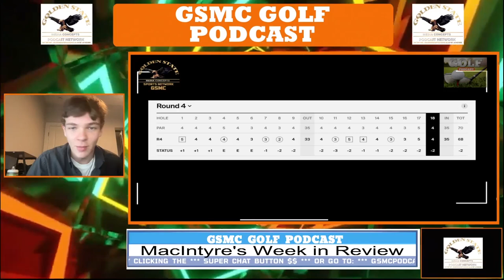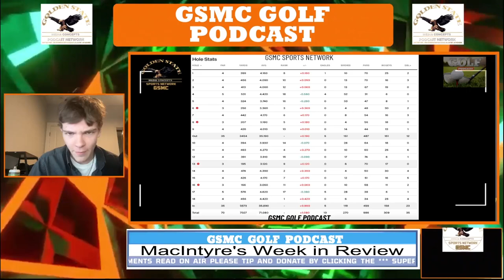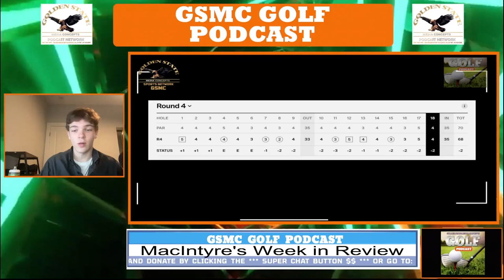A Look at how Robert MacIntyre on North of the Border | GSMC Golf Podcast by GSMC Sports Network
Segment 1: A Look at how Robert MacIntyre on North of the Border | GSMC Golf Podcast by GSMC Sports Network

Welcome to the GSMC Golf Podcast by GSMC Sports Network, your ultimate source for all things golf. Hosted by golf enthusiast Garrison McDaniel, this podcast dives deep into the world of golf with insightful commentary, expert analysis, and engaging discussions. Whether you're a seasoned pro or a casual fan, Garrison's passion and knowledge will keep you informed and entertained. Tune in to catch previews, recaps, and in-depth coverage of major tournaments like the RBC Canadian Open. Available on YouTube, Apple Podcast, JioSaavn, and Deezer.

Please remember to subscribe and give us a nice review, that way you’ll always be among the first to get the latest GSMC Golf Podcasts on the GSMC Sports Network.We would like to thank our Sponsor: GSMC Podcast Network